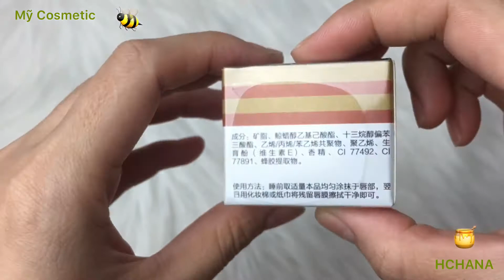Sáp Ong Dưỡng Môi HCHANA - Mỹ Phẩm Nội Địa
Âm Nhạc: Ice Tea
Nhạc Sĩ: Not The King.👑
🐝Sáp Ong Dưỡng Môi Chống Thâm Môi HCHANA

🍯 Dưỡng môi mềm mịn chống nứt nẻ cho môi trong thời tiết lạnh.